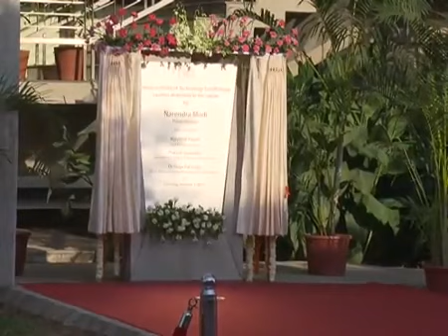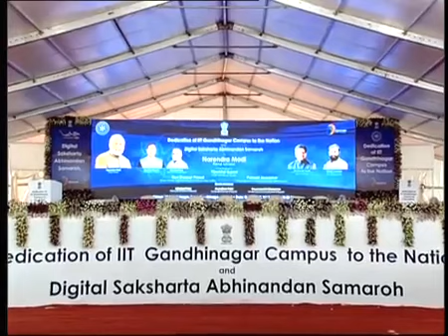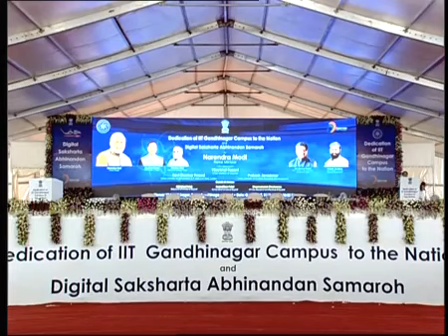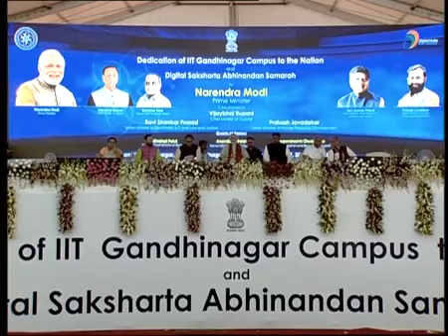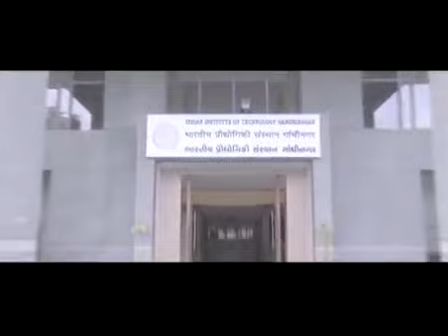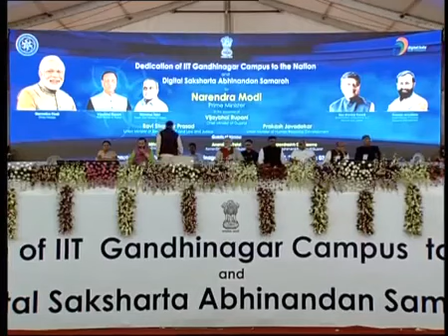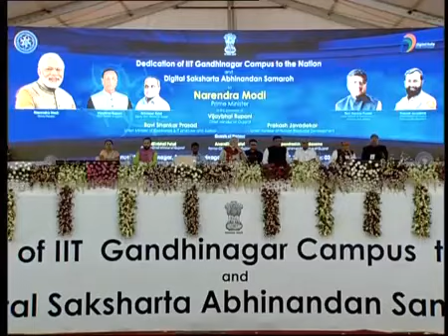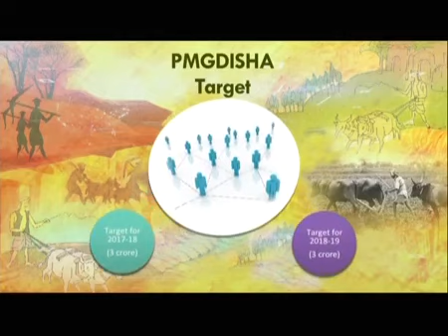PM Narendra Modi dedicates IIT Gandhinagar to the Nation & launches Gramin Digital Saksharta Scheme